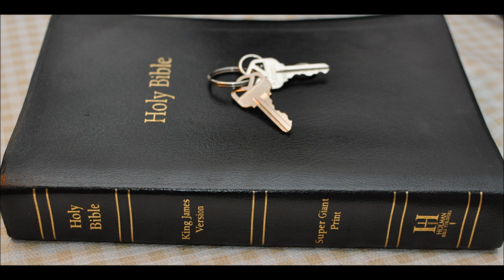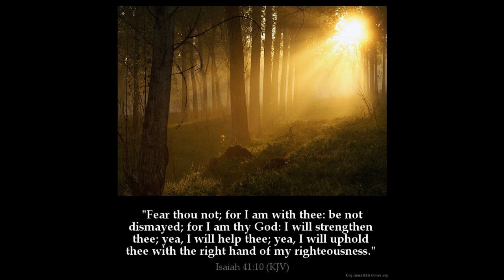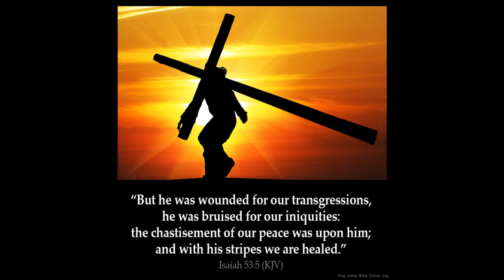Isaiah 19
1 The burden of Egypt. Behold, the LORD rideth upon a swift cloud, and shall come into Egypt: and the idols of Egypt shall be moved at his presence, and the heart of Egypt shall melt in the midst of it.

2 And I will set the Egyptians against the Egyptians: and they shall fight every one against his brother, and every one against his neighbour; city against city, and kingdom against kingdom.

3 And the spirit of Egypt shall fail in the midst thereof; and I will destroy the counsel thereof: and they shall seek to the idols, and to the charmers, and to them that have familiar spirits, and to the wizards.

4 And the Egyptians will I give over into the hand of a cruel lord; and a fierce king shall rule over them, saith the Lord, the LORD of hosts.

5 And the waters shall fail from the sea, and the river shall be wasted and dried up.

6 And they shall turn the rivers far away; and the brooks of defence shall be emptied and dried up: the reeds and flags shall wither.

7 The paper reeds by the brooks, by the mouth of the brooks, and every thing sown by the brooks, shall wither, be driven away, and be no more.

8 The fishers also shall mourn, and all they that cast angle into the brooks shall lament, and they that spread nets upon the waters shall languish.

9 Moreover they that work in fine flax, and they that weave networks, shall be confounded.

10 And they shall be broken in the purposes thereof, all that make sluices and ponds for fish.

11 Surely the princes of Zoan are fools, the counsel of the wise counsellors of Pharaoh is become brutish: how say ye unto Pharaoh, I am the son of the wise, the son of ancient kings?